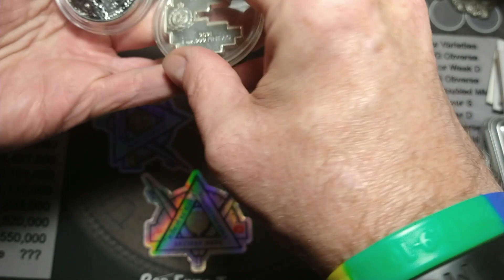04/15/22 Money Maniacs Mail Call